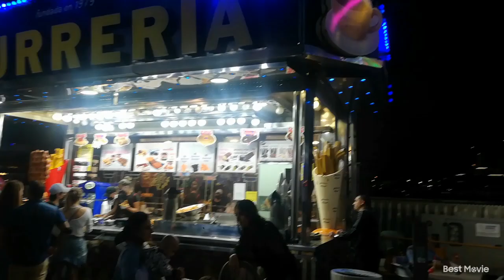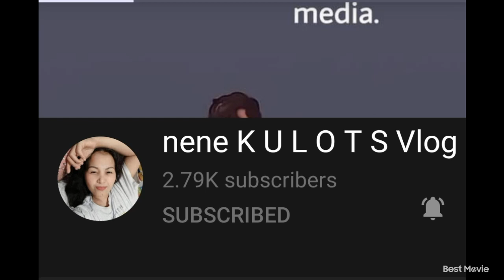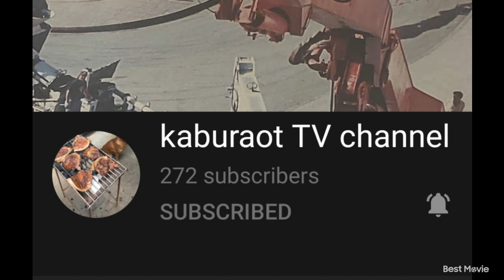Peryahan sa barcelona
Every year basta summer merong peryahan dito sa barcelona malapit sa dagat..